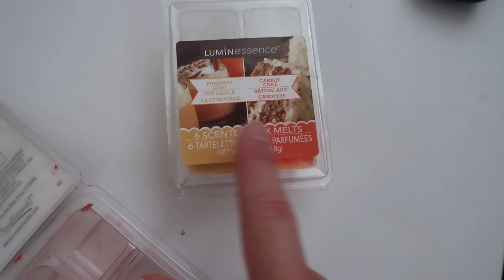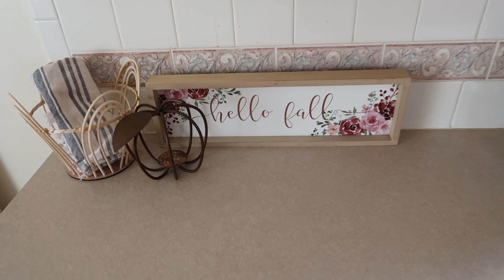WHOLE HOUSE CLEAN WITH ME | MESSY HOUSE TRANSFORMATION | FALL DECORATE WITH ME 2021 | SPEED CLEAN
CLEAN WITH ME | MESSY HOUSE TRANSFORMATION | FALL CLEAN AND DECORATE 2021 | SPEED CLEANING MOTIVATION

Today I am posting a whole messy house clean with me. This fall clean and decorate for 2021 is real life cleaning motivation. Life isn't perfect and I am trying to find the motivation myself to keep things running!
I hope this gives you some great speed cleaning motivation to transformation your messy house and get things done around your home! Let's do this!
~ Jill

🌟Links:
Hoover Rug Cleaner
Bissell Pet Stain Eraser
Coffee Table
Dining Room Table
Filming Equipment -
Cannon G7X Mark II
Hand Held Tripod
Ring Light Tripod
Hard drive